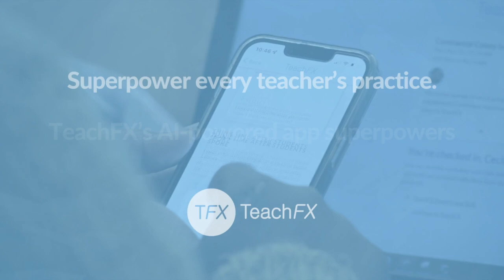Cheyenne Shearer & Shelley Caesar Talk About Using TeachFX in Their Classes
Teachers at Islands High School in Savannah, GA use TeachFX to create meaningful and engaging moments in the classroom.